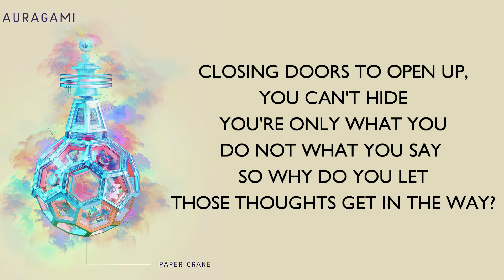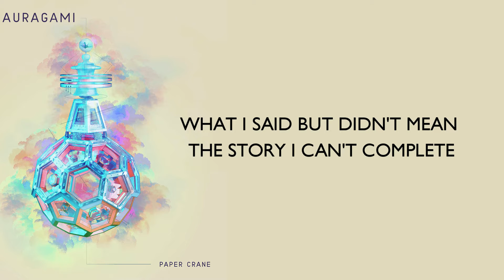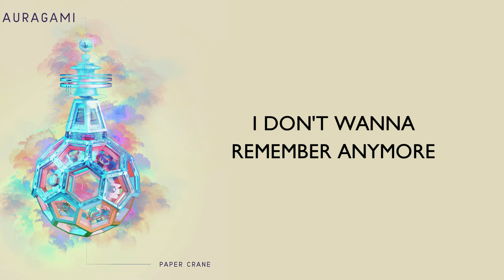SAKIMA & Slow Shudder - Do As I Say (Lyrics)